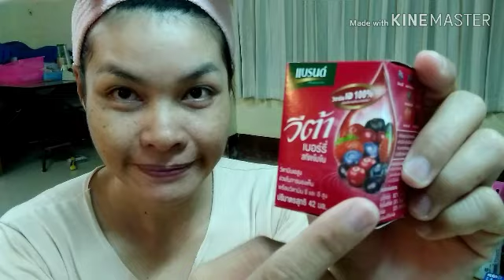นอกสวน_มาดูแลผิวกัน กับ สูตรสคลับ ขัดผิวหน้า ใส เนียน นุ่ม และ สดชื่น ขัดผิวกาย ต่อได้เลยจ้า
วันนี้ งดทำสวนค่ะ เพราะไปธุระนอกบ้าน ทั้งวันเลย กับมา ล้า และ เพลียหน้าสุดๆ เลยอยากขัดผิวขึ้นมา จึง นำมาแชร์ ของดี ให้ทุกคนได้ดูด้วยค่ะ